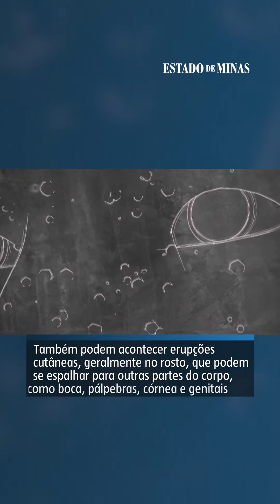Varíola dos macacos: como pega, sintomas e riscos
A varíola dos macacos, da qual foram detectados mais de 200 casos na Europa e na América do Norte, é uma doença rara originária da África, que geralmente é curada espontaneamente.

A varoladosmacacos, ou "ortopoxvirosis simia", é uma doença rara cujo patógeno pode ser transmitido do animal para o homem e vice-versa.

Quando o vírus se propaga para o ser humano, é principalmente a partir de diversos animais selvagens, roedores ou primatas.

A transmissão de um ser humano para outro é pequena, explicou a Organização Mundial de Saúde (OMS).

Seus sintomas da varioladomacaco são semelhantes, em menor escala, aos observados em pacientes antigos de varíola: febre, dor de cabeça, dores musculares e dorsais durante os primeiros cinco dias.

Depois, aparecem erupções - no rosto, palmas das mãos e solas dos pés -, lesões, pústulas e finalmente crostas.

Esta doença foi identificada pela primeira vez em humanos em 1970 na República Democrática do Congo, em um menino de 9 anos que vivia em uma região onde a varíola havia sido erradicada desde 1968.

Desde 1970, foram registrados casos humanos de "ortopoxvirosis simia" em 10 países africanos. No início de 2003, também foram confirmados casos nos Estados Unidos, os primeiros fora do continente africano.